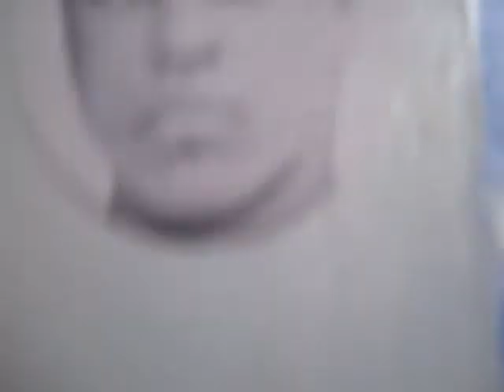Pop Artist Perry Milou Paints ''Dream''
The latest in the pop artist series by Perry Milou, of president Barack Obama. Milou uniquely combines his famed Van Gogh style with decoupage elements of historic figures that have influenced the fight for freedom of equality on earth.  We are all connected through a higher power, we are all brothers and sisters, the faces on the border of this painting have influence and shaped our worlds legacy, and now there sacrifices are championed by our new leader, president Barack Obama.  An incredible man with an amazing talent to bring our world together. He understands the faith, the culture, the spirit of each and everyone of us. You can see it happening before our eyes each and everyday! believe in president Obama, God bless america